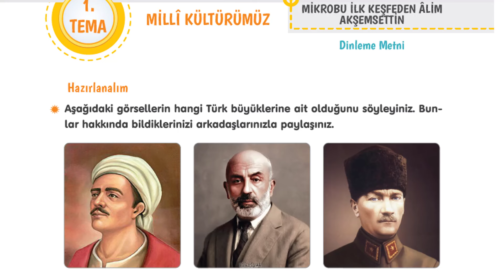Dersi Mikrobu İlk Keşfeden Alim Akşemsettin Dinleme Metni -4. Sınıf Türkçe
4. Sınıf Türkçe Dersi Mikrobu İlk Keşfeden Alim Akşemsettin Dinleme Metni 1. Tema  Dinleme Metni

mikrobu ilk keşfeden alim akşemsettin  4. sınıf
4. sınıf türkçe ders kitabı mikrobu ilk keşfeden alim akşemsettin
4. sınıf türkçe ders  kitabı mikrobu ilk keşfeden alim akşemsettin
4. sınıf Türkçe ders kitabı mikrobu ilk keşfeden alim akşemsettin
4. sınıf mikrobu ilk keşfeden alim akşemsettin dinleme metni
4. sınıf türkçe dersi mikrobu ilk keşfeden alim akşemsettin
4. sınıf türkçe dersi mikrobu ilk keşfeden alim akşemsettin dinleme metni
4. sınıf türkçe  mikrobu ilk keşfeden alim akşemsettin
mikrobu ilk keşfeden alim akşemsettin metnini dinleyelim
dinleme metni mikrobu ilk keşfeden alim akşemsettin
mikrobu ilk keşfeden alim akşemsettin dinleme metni 4 sınıf
4. sınıf türkçe ders kitabı
mikrobu ilk keşfeden alim akşemsettin dinleme metni 4. sınıf türkçe
mikrobu ilk keşfeden alim akşemsettin 4  sınıf dinleme metni
mikrobu ilk keşfeden alim akşemsettin  dinleme metni 4. sınıf türkçe ders kitabı
mikrobu i̇lk keşfeden alim akşemsettin metni cevapları
Mikrobu İlk Keşfeden Âlim Akşemsettin Dinleme Metni - 4. Sınıf Türkçe (Tuna)

Tuna Matbaacılık  Yayınları